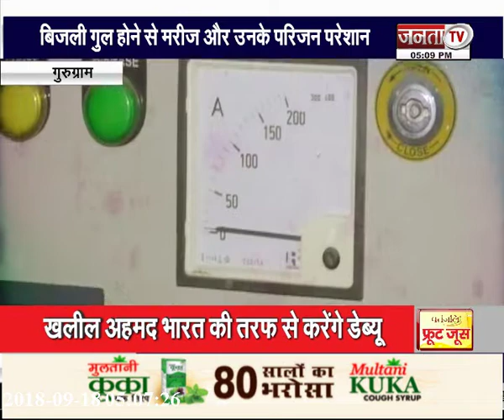गुरुग्राम: स्वास्थ्य विभाग के दावों की खुली पोल...